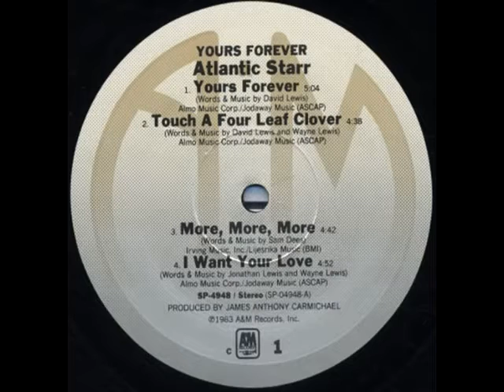Touch A Four Leaf Clover-Atlantic Starr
Atlantic Starr -visit djfunk80.com Selected by djfunk80.com -Following London & international music events